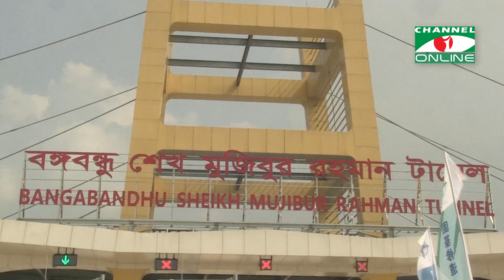পদ্মা সেতুর পর “বঙ্গবন্ধু টানেল” আরেকটি বিস্ময়